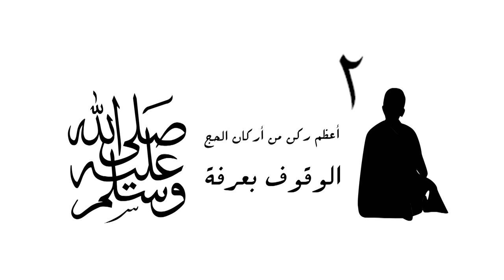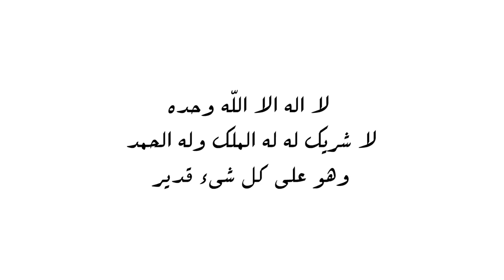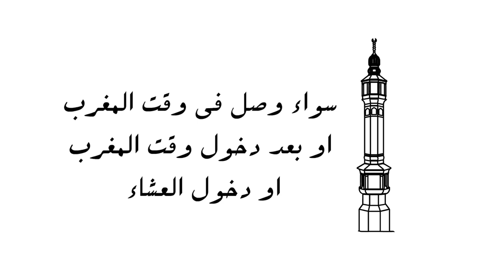364 | أعمال يوم ( عرفة ) 1442هـ